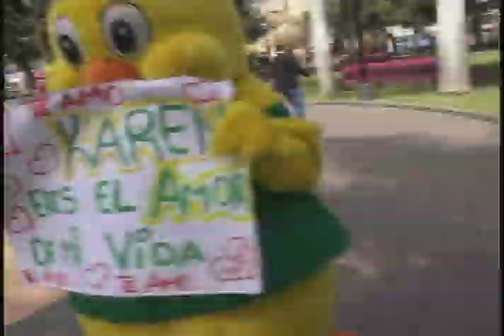Locuras por Karen - Pollo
Locuras por Karen - Espectáculos